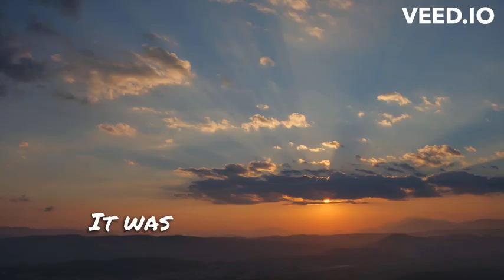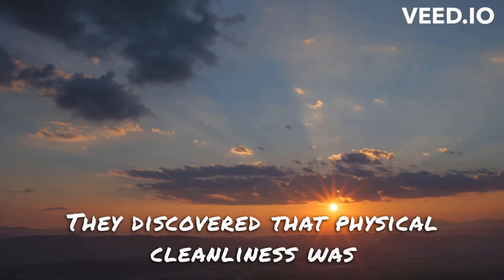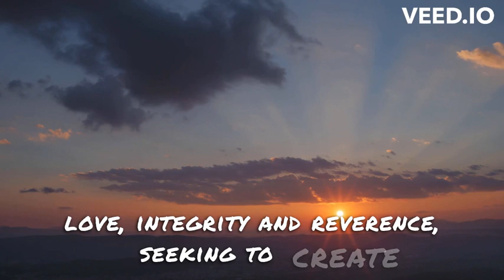Bible Bed Time Story Book of Leviticus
holy spirit,
    Scriptures,
    Sacred text,
    Christianity,
    Old Testament,
    New Testament,
    Jesus Christ,
    Faith,
    Salvation,
    Inspiration,
    Morality,
    Bible,
Christianity,
Old Testament,
New Testament,
Jesus Christ,
Sacred text,
Spiritual journey,
Morality,
History,
Prophecy,
Theology,
Inspiration,
Wisdom,
Religious beliefs,
Christian faith,
Interpretations,
Commentaries,
Debates,
Translation,
Faith exploration,
Bible study,
Biblical interpretation,
Biblical teachings,
Holy scriptures,
Religion,
God,
Salvation,
Redemption,
Forgiveness,
Love,
Hope,
Faith,
Gospel,
Jesus' teachings,
Jesus,